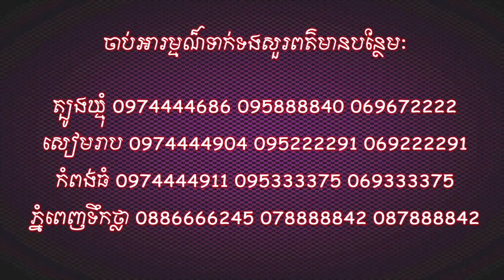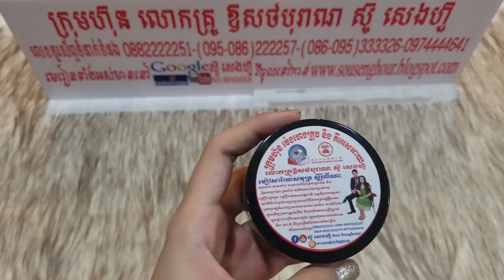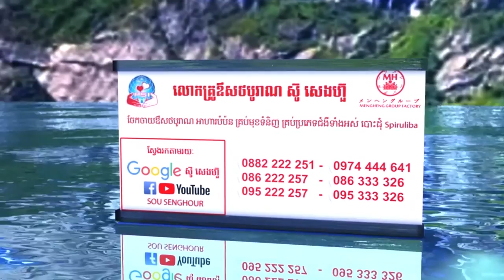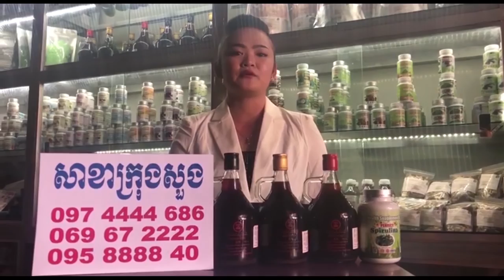74​ hot sale product សុខភាព ថ្នាំខ្មែរ អាហារបំប៉ន គ្រប់មុខផលិតផល គ្រប់ប្រភេទជម្ងឺ បោះដុំ 1